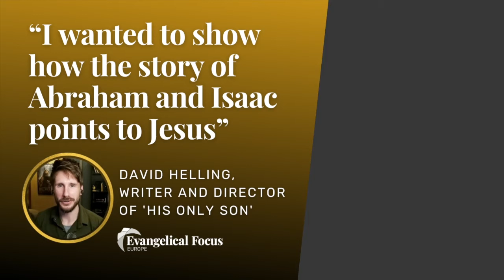His Only Son director, David Helling: "The story of Abraham and Isaac points to Jesus"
An interview with film director David Helling, on the process that led to "His Only Son", a movie now screening in European cinemas.

By Daniel Hofkamp, for Evangelical Focus and Protestant Digital.